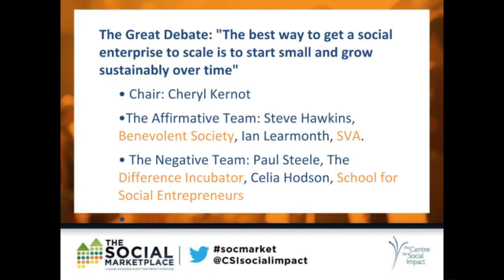The Social Marketplace - The Great Debate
Social Marketplace DAY 1: The Great Debate: "The best way to get a social enterprise to scale is to start small and grow sustainably over time"
Adjudicated by Cheryl Kernot, Centre for Social Impact.
The Affirmative Team: Steve Hawkins, Benevolent Society and Ian Learmonth, SVA.
The Negative Team: Paul Steele, The Difference Incubator and Celia Hodson, School for Social Entrepreneurs